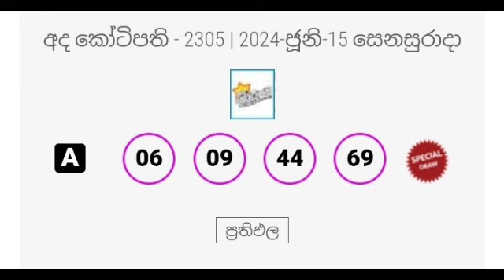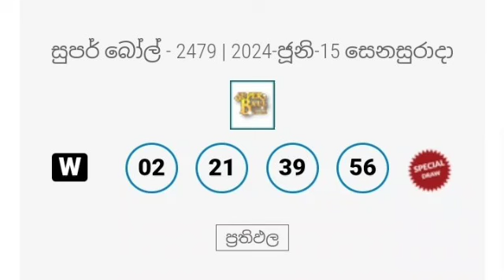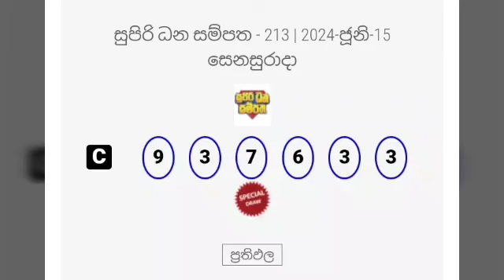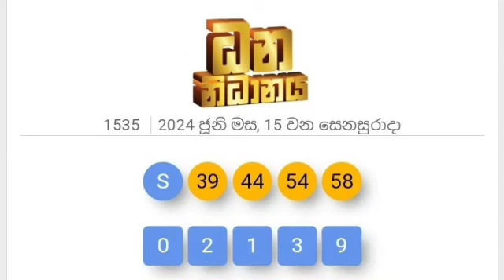All lottery results 2024.06.15 | ලොතරැයි දිනුම් අංක 2024.06.15 | nlb dlb | today lottery results